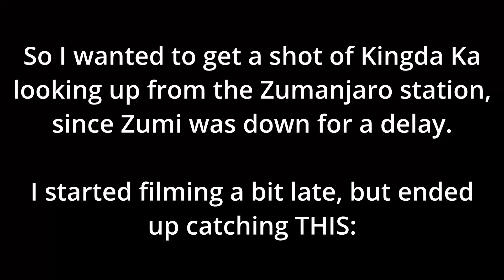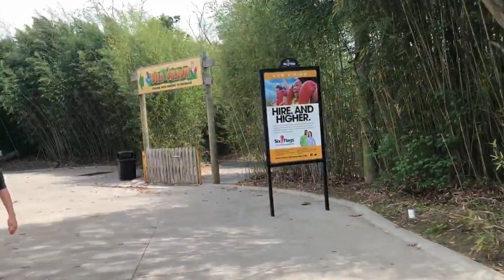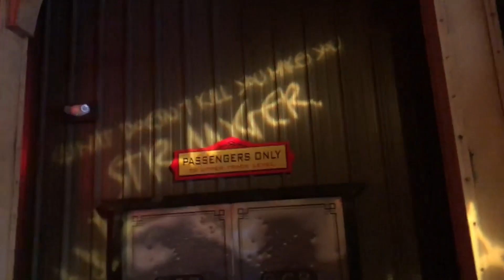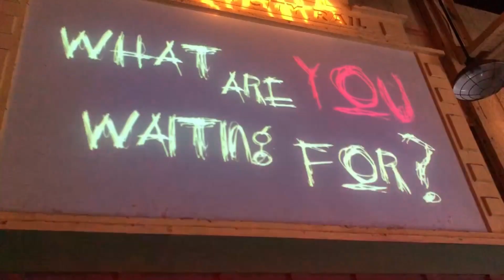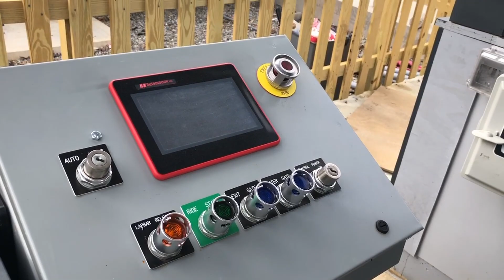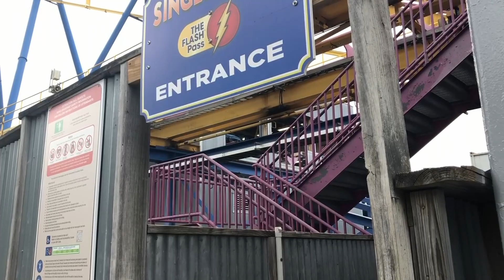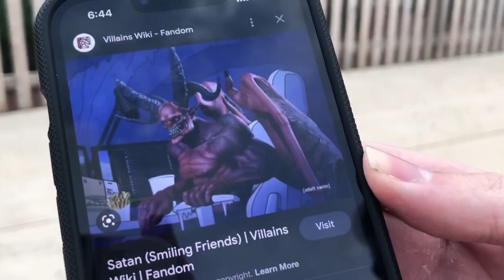Having a Six Flags Day at Six Flags Great Adventure | April 2023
Have you ever gone to a park and thought, "Wow, this is a real Six Flags day."? Well me and @East_Coaster_Fan were thinking that when we visited Six Flags Great Adventure back in April. With El Toro still finishing up renovations, Nitro unexpectedly closed, the entire Frontier Adventures section closed off, and Kingda Ka being its usual self, we try to make the best out of our day.